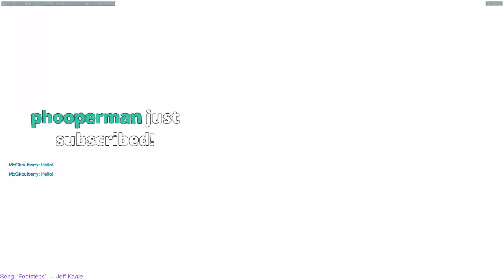Codeyniku #1 Sombra 22 KILL STREAK BEST Gameplay | Oasis | Overwatch Pro Gameplay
Overwatch Season 3 Daily Dose

Overwatch Pro gameplays & highlights. This video aims to help players learn from pro gamers.